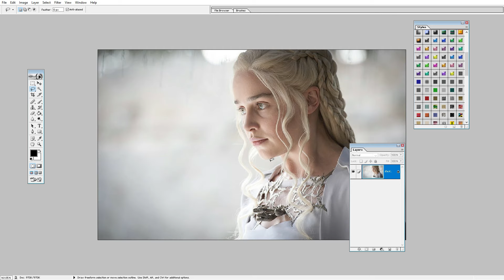The 7 Best Things About How To Remove Photo Background || Editing Photo Update nre4